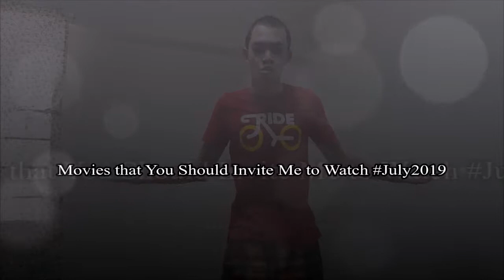Movies that You Should Invite Me to Watch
This month is the beginning of my sufferings. Why? Because something unexpected happened in my life. Bear it, myself. I wish Happy Semester Holiday and please help me with my FYP. Thank you, sayang.